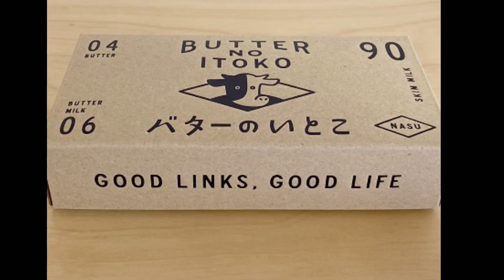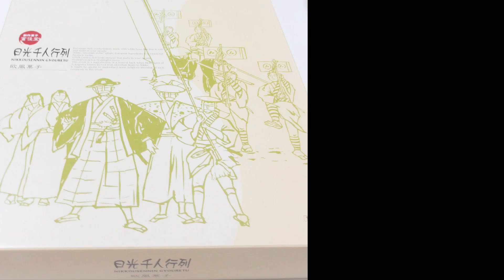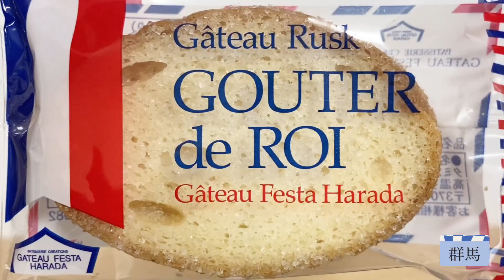#２８ 絶対に喜ばれる 群馬土産 ・ 栃木土産 ・ 茨城土産 。北関東対決！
＊映像上で、ばんどう太郎さんを「ばんとう」と打ってしまいました。ばんどう太郎さん、見てくださった方、大変申し訳ありません。

群馬土産
田村製菓　まるるんちーず
まゆ佳優　田島屋　まゆこもり
ガトーフェスタハラダ　グーテ・デ・ロワ
ほたかや　焼まんじゅう
卯三郎こけし
卯三郎の孫

栃木土産
バターのいとこ
温泉パン
石田屋　日光甚五郎煎餅

富佳堂　日光千人行列
通販取扱いサイトあり。

那須トラピストガレット
楽天市場などでも扱っているお店があります。

茨城土産
亀じるし　チーズミー　極みのどら焼
お菓子のきくち　ほっしぃ～も
ばんどう太郎　坂東みそ煮込みうどん（＊お家で作る商品）
蔵出し焼き芋 かいつか

アップ時点での情報です。

＊編集アプリVLLO使用